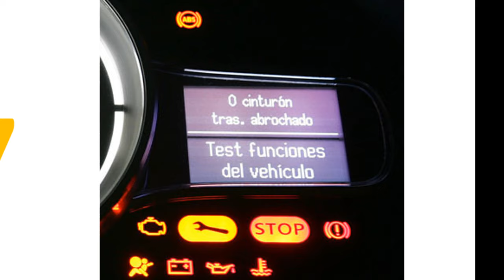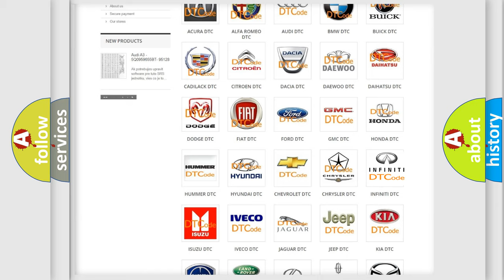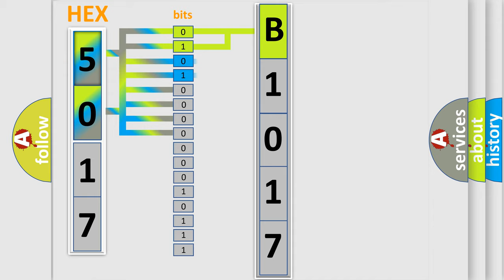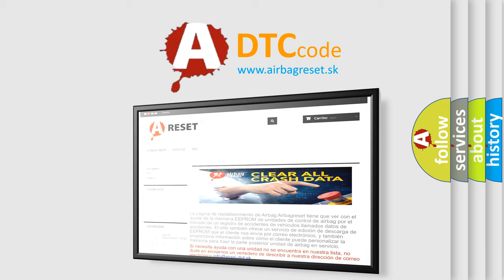DTC Infiniti B1017 Short Explanation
Contents:
0:21 Basic DTC analysis according to OBD2 protocol standard.
1:48 Insight into programming
2:58 A diagnostically understandable description of the Diagnostic Trouble Code
3:05 Basic error definition

Make:
Infiniti
Code:
B1017
Definition:
Fuel Level Sensor B Circuit: Circuit Short to Ground
Cause:
A continuous and on-demand DTC that sets in the IPC if the IPC detects that the fuel level sensor is out of range on the fuel level input circuit with a short to ground for 33 seconds.The IPC defaults the fuel gauge to empty (E),once the IPC detects a fault and sets DTC P1346:11.